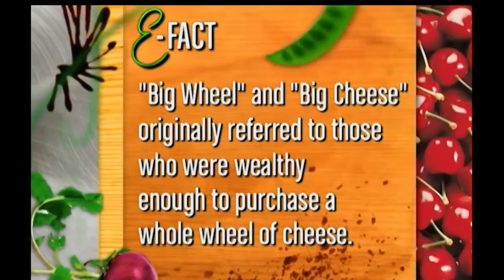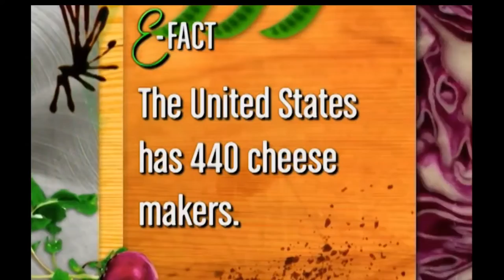Emeril Live - S9 E25 Great American Cheeses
Specialty cheese making has taken off all over America, so it's all about great American cheeses with recipes for Green Salad with Blackberry Dressing and Mutton Button Croutons, Potato and Smoked Goat Cheese Gratin, Prosciutto-Wrapped Scallops with Dry Jack Pesto, Cheddar and Beer Soup with Spicy Popcorn Garnish, and Bayley Hazen Blue Cheese Dip.